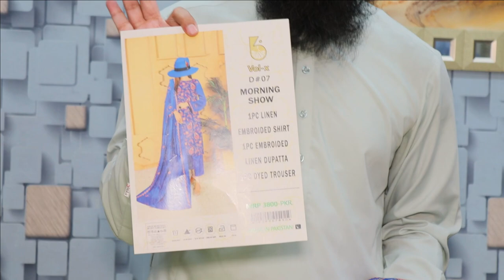MORNING SHOW SUITS